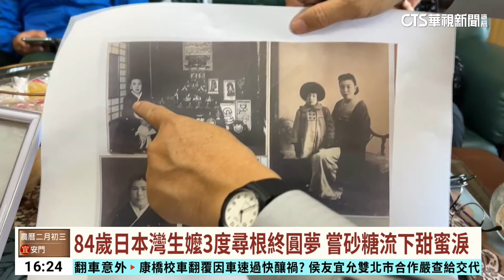84歲日本灣生嬤3度尋根終圓夢 嘗砂糖流下甜蜜淚｜華視台語新聞 2024.03.12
感人的灣生尋根！來自日本的84歲宣子阿嬤在台灣出生，外公外婆是日本人，在雲林虎尾糖廠旁邊開藥局，小時候的她都在糖廠玩耍，度過快樂4年時光，日本戰敗，全家搬回日本，外婆為了她扛2公斤砂糖回去，只要她心情不好就給她吃糖，糖吃完了，她長大了，想念台灣的人情味，更想念砂糖的香甜，3度來台，前2次都找不到家，第3次遇到虎尾糖廠的廠長會講日文，溝通順利之下，宣子阿嬤找到了外公家，找到了她小時候玩耍的糖廠，更吃到了她思念70多年的砂糖。